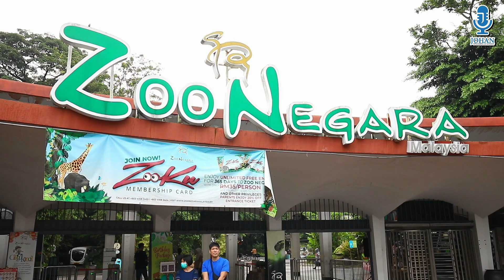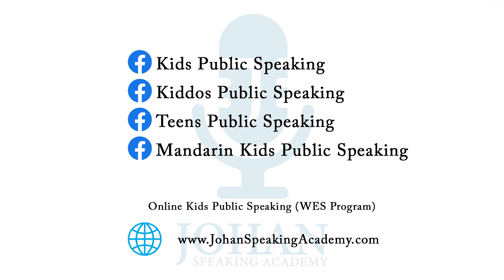Allysa Gan I Zoo Negara I Kids Brand Ambassador I Johan Speaking Academy I Kids Public Speaking